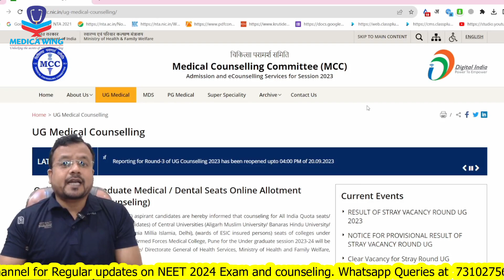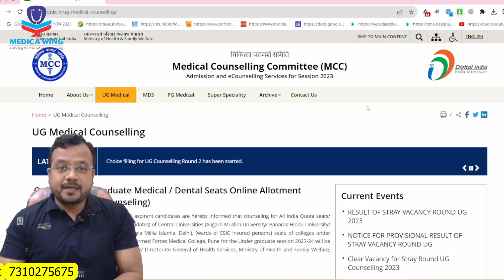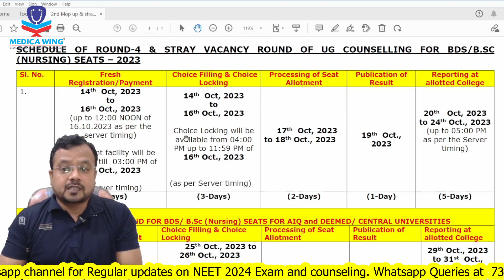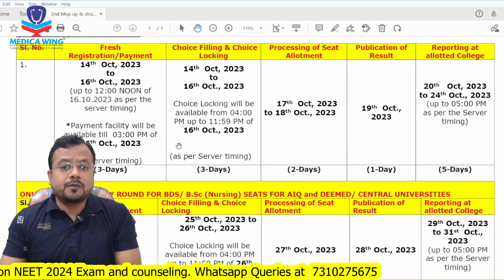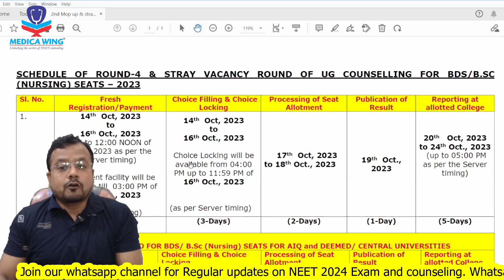NEET UG 2023 Special Mop Up, Stray round counseling for BDS & BSc nursing | Schedule & Who can apply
Topics covered in the video:
How many Counselling rounds are there in NEET 2023?
What is the latest update for NEET UG 2023?
Neet 2023 special stray counselling date ug round 4
Neet 2023 special stray counselling date ug round 3
Neet 2023 special stray counselling date ug round 2
Neet 2023 special stray counselling date ug pdf
Neet 2023 special stray counselling date ug latest news
neet ug counselling 2023 schedule pdf
stray vacancy round neet ug 2023